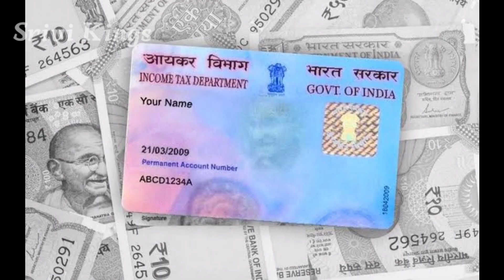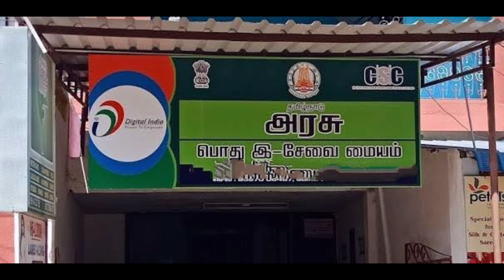வங்கிகணக்கு முட௧்௧ம் ஆவதை தடுக்க முடியும்/ஆதார்-பான் இணைப்பு/how aadhar-pan join/aadhaar-pa